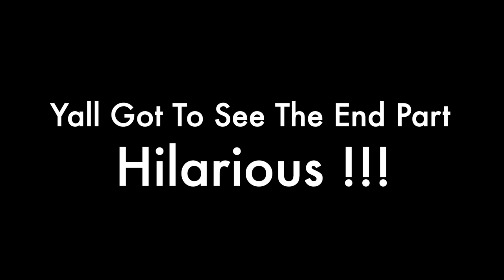WAKING UP “BRICK” PRANK ON GIRLFRIEND To See Her REACTION!!!!! ** CUTE REACTION** Jay & Tiris Empire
So, Guys in this video, I ended up doing the "waking up brick prank challenge" on my girlfriend to see her reaction, lol you have to watch the video to see her reaction!
It is so trendy prank, we also did together this famous WAKING UP “BRICK” PRANK ON GIRLFRIEND! **FUNNY & CUTE REACTION**
This so hilarious prank, do not miss the chance to watch this prank. You must watch to see her reaction.
I will also recommend you guys to do this waking-up brick prank with your  GF.